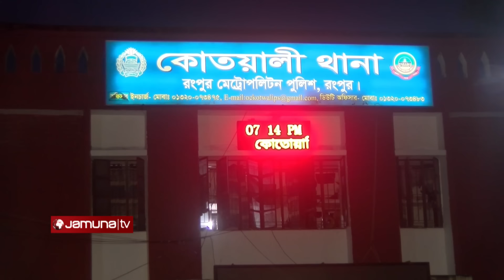সেনাবাহিনীর সহায়তায় রংপুর মেট্রোপলিটন ৬ থানার কার্যক্রম চালু | Rangpur | Jamuna TV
সেনাবাহিনী  সহায়তায়  রংপুর মেট্রোপলিটন ৬ থানার কার্যক্রম চালু  | Rangpur | Jamuna TV

Address:
Bangladesh.